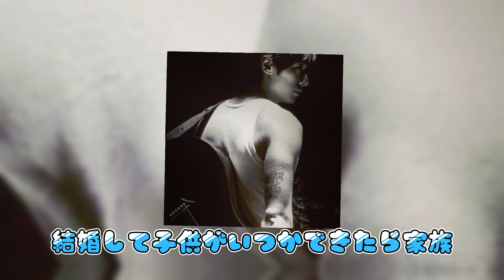EXILE・TAKAHIROらアーティストを抑えた朝ドラ俳優は？「タトゥーがあると知って驚いた芸能人」ランキング【第4位以下】